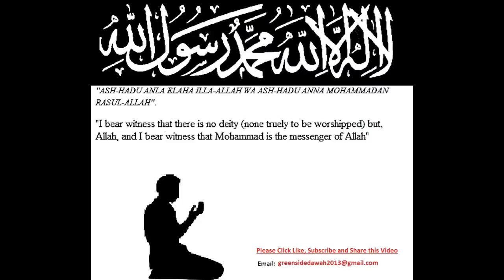English Lecture: The Story of Hud